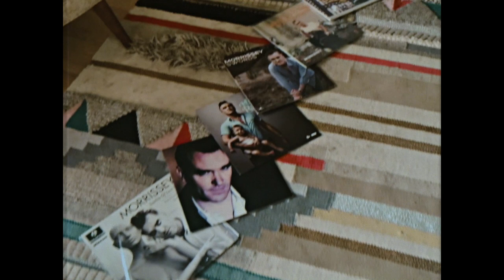Prophets of Stephen - Everyday Is Like Sunday (Virus Version)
The Band Prophets of Stephen were established on April 25th, 2020. Sadly, the duo broke up and ended their career on April 25th, 2020. All that remains is this classic cover of the song and video of Morrissey's "Everyday is Like Sunday".

Beware of the Covid.